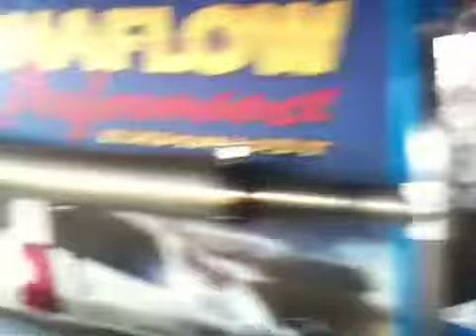MagnaFlow at Corvette Show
MagnaFlow Performance Exhaust at the Keystone Corvette show in Carlisle, PA. 8/29/09